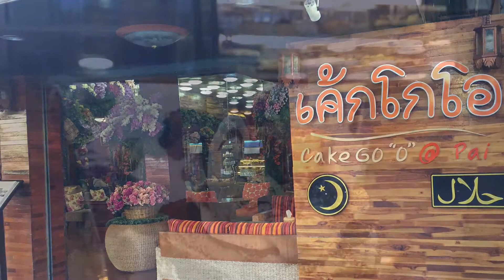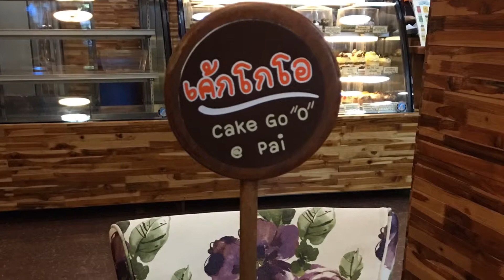《拜縣•食》拜縣充滿花的元素咖啡館～cake go "o"Pai（20151117）